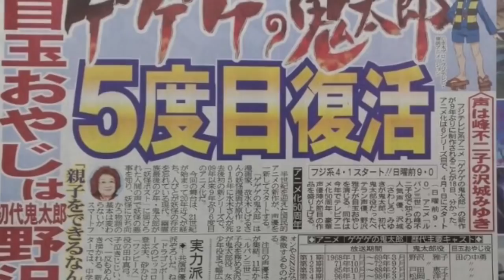DRAGON BALL SUPER TERMINARÍA EN MARZO 2018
DRAGON BALL SUPER YA TIENE FECHA DE POSIBLE FINALIZACIÓN Y ES MARZO 2018